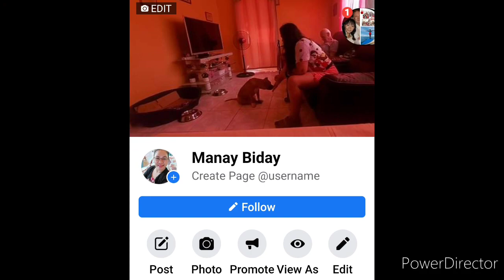How to Make My Macaroni , Fruit Salad | Ito Panuorin natin | Bisaya STyle | Manay Biday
Ganito Ang Pag Gawa ng Salad Ala Manay Biday Style Sa Mga Hindi Na ka Fallow Sa Aking Facebook Page manaybiday Facebook Account arceliporter .